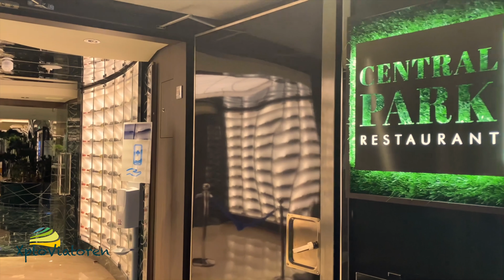Msc Seashore from Barcelona | The newest ship of MSC | August 2021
Our cruise onboard the Msc Seashore, in it's third sailing in the mediterranean sea